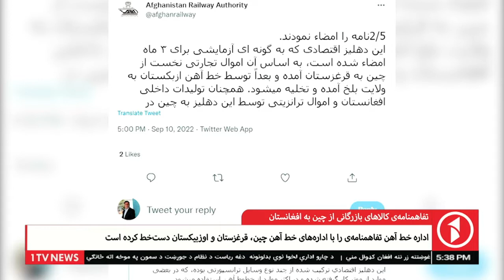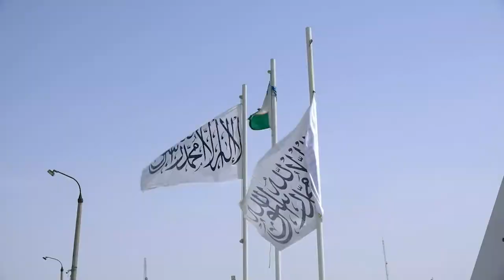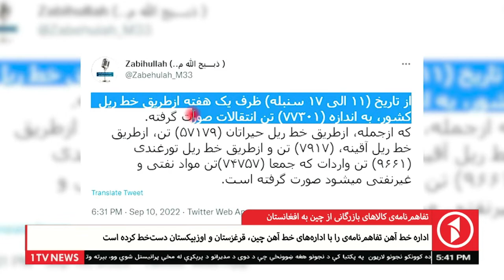1TV Kabul | تفاهم نامه ی کالا های بازرگانی از چین به افغانستان